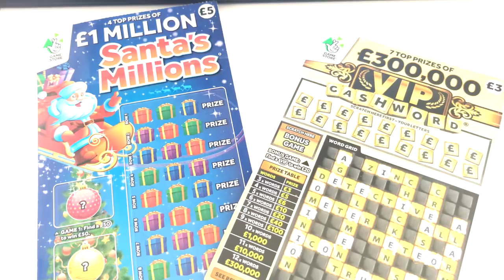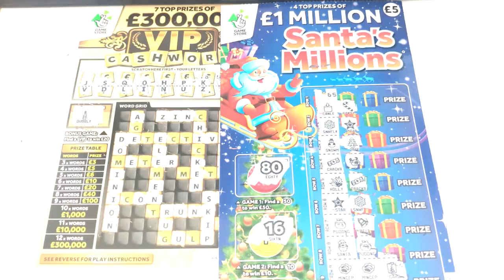Scratchcards from a fan 69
Hi guys welcome to an episode of scratchcards from a fan 69
dean edwards £8